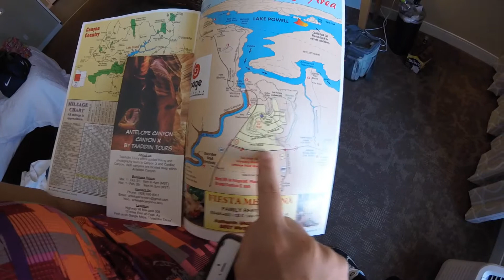Antelope Canyons and Horseshoe Bend